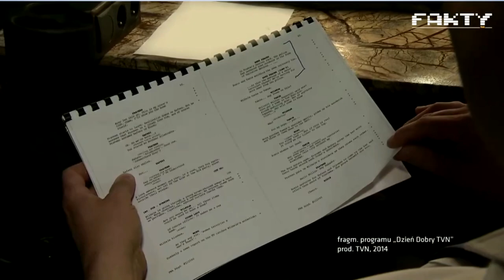Wspomnienie Kamila Durczoka [16.11.2021]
Końcowy materiał z wieczornego programu informacyjnego wspominający zmarłego w dniu dzisiejszym dziennikarza Kamila Durczoka [*]. Miał 53 lata. Program prowadzi Grzegorz Kajdanowicz.